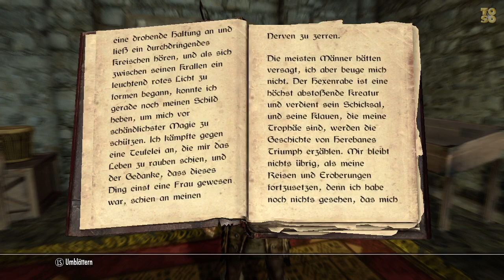Let's Read SKYRIM - Herbanes Bestiarium HEXENRABEN